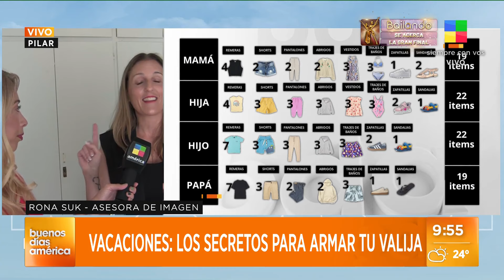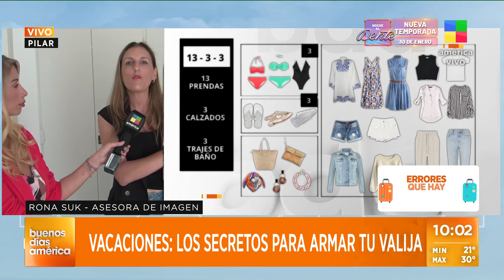Vacaciones: los secretos para armar tu valija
Rona Suk, asesora de imagen, da detalles en BDA.